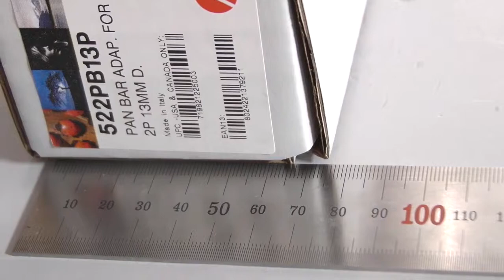[Review]Manfrotto 522PB13P Pan Bar Adap For 522P 13MM D Manufacturer Manfrotto. Mpn 522PB13P